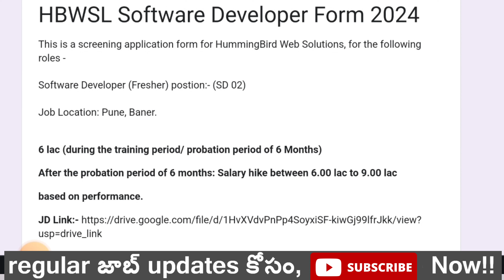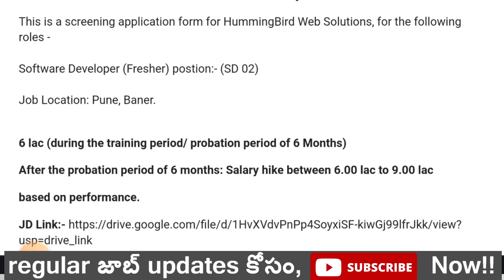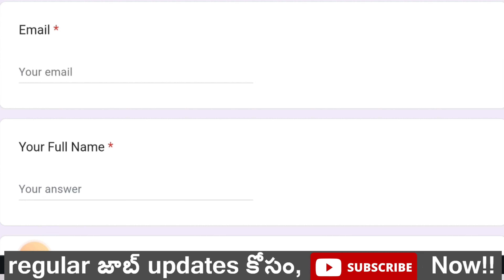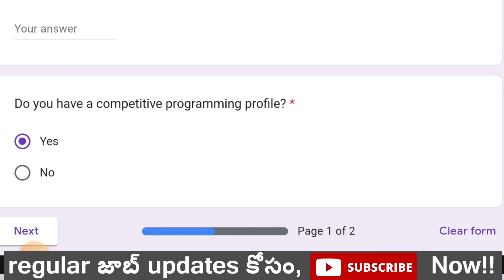సాఫ్ట్వేర్ ఉద్యోగాలు ట్రైనింగ్లో 50,000 స్టైపెండ్ ఇస్తారు | Software Job Training with Stipend+Jobs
సాఫ్ట్వేర్ ఉద్యోగాలు ట్రైనింగ్లో 50,000 స్టైపెండ్ ఇస్తారు | Software Job Training with Stipend+Jobs @RajeshTechTvtutorials